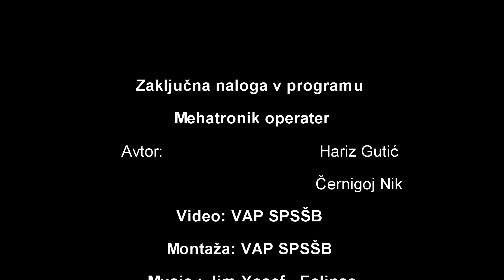Prenos električne energije - zaključna naloga v programu Mehatronik operater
Maketa prenosa električne enegije. Zaključna naloga v programu Mehatronik operater, avtorja Hariz Gutić in Nik Černigoj.